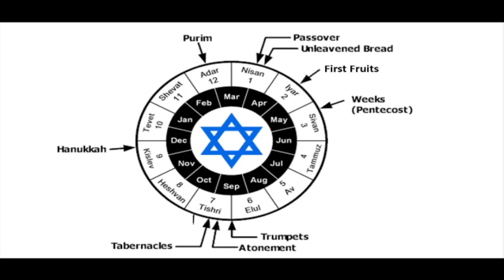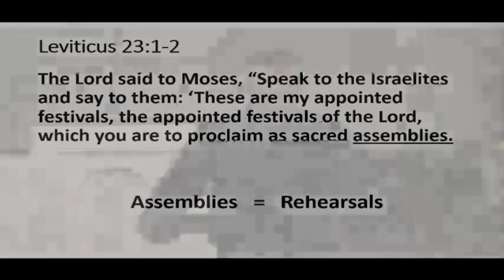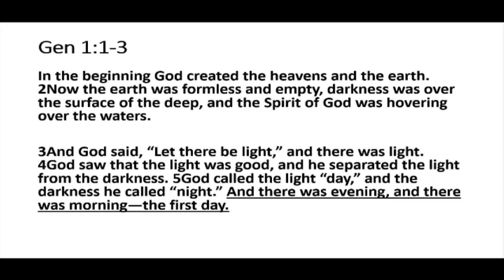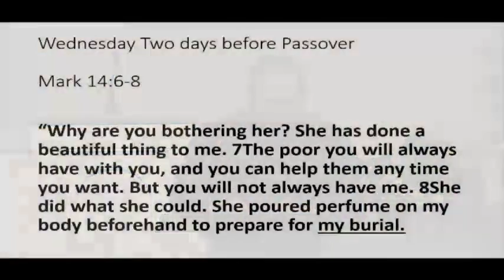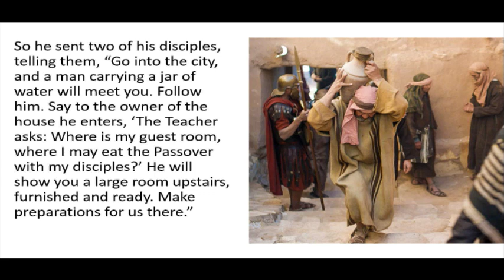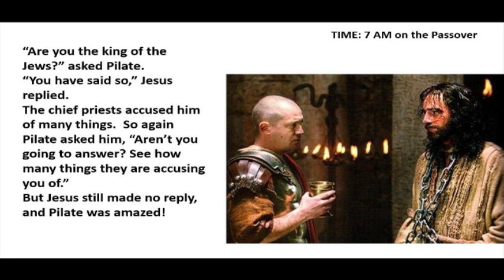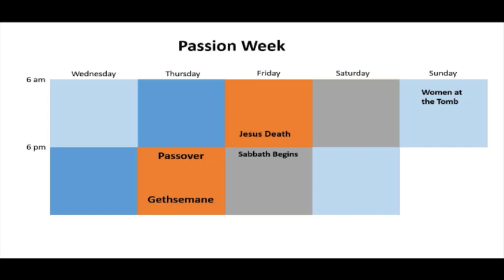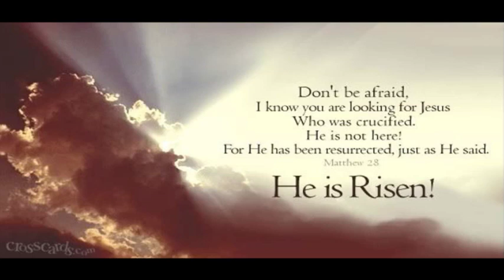Cultural Insights into the teachings of Jesus #2